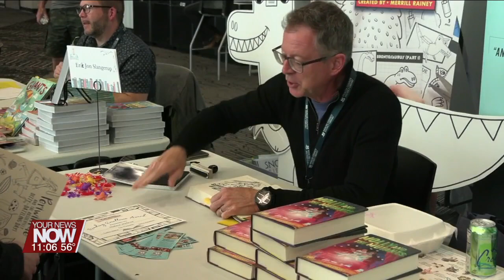Readers meet authors at the Grand Lake Area Literature Festival